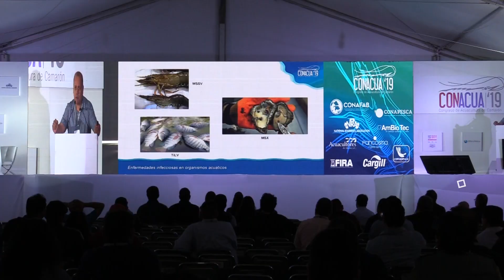Bienvenidos al Congreso de Acuacultura de Camarón CONACUA 2022.